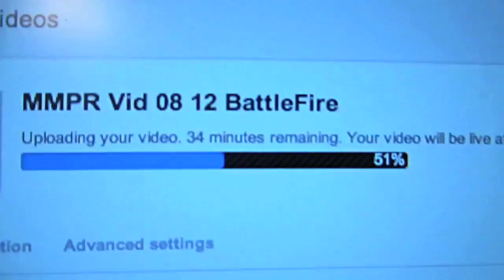Eggspired Dinner Disaster! (8.12.13 Vlog 275)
Cooking disasters are always funny! 😆 Mia's a good cook, this cooking disaster wasn't her fault.